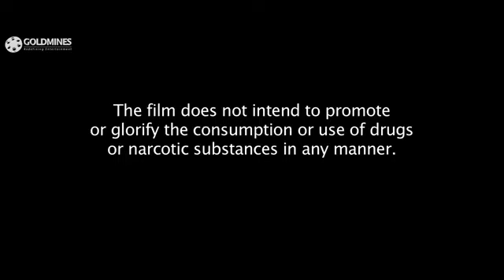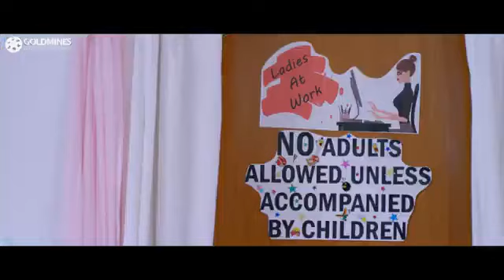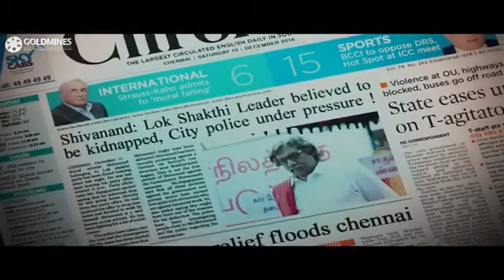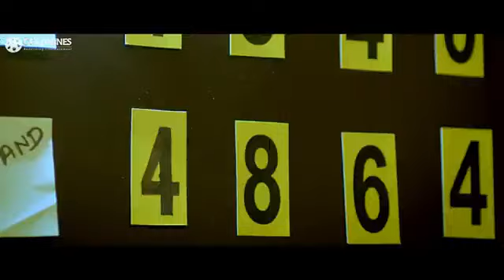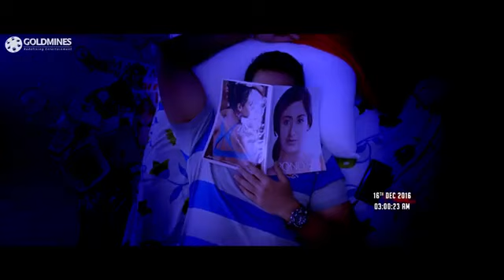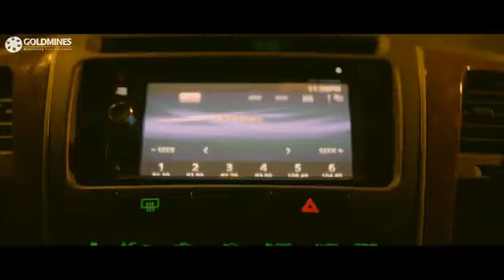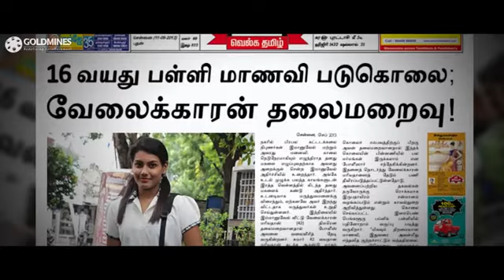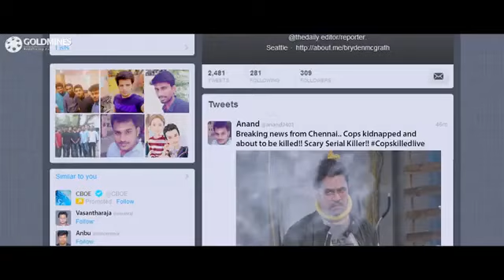Intelligent Full Movie Hindi Dubbed | Arjun Sarjas Blockbuster Birthday Special Independence Day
Blockbuster Hindi Fubbed Movie Intelligent.
Arjun Surya Full movie
Hindi Dubbed Movies
South Indian Hindi Dubbed Movies